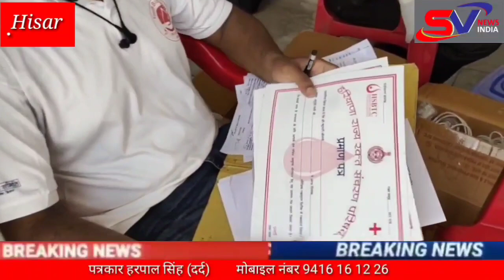DSP blood donate camp main pahunch kaha डीएसपी राजवीर ,रामनिवास राड़ा ने ब्लड डोनेट कैंप में कहा....